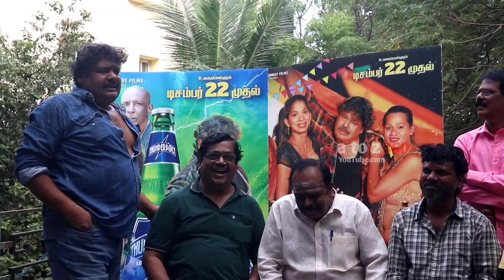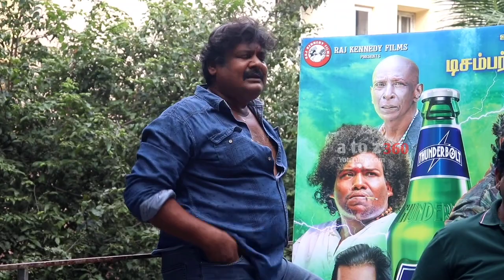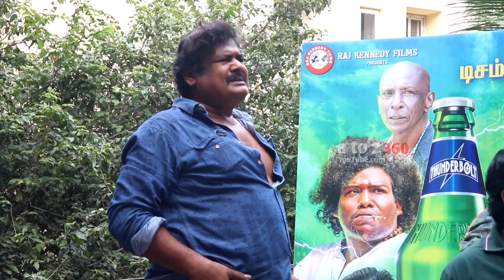🔴அடுத்த Case எனக்கு போடப் போறாங்க😂Sarakku Movie Team Press Meet | Sarakku Mansoor Ali Khan Funny🤣😝